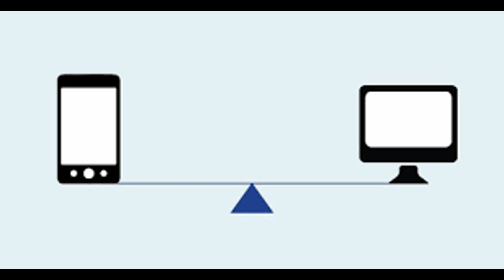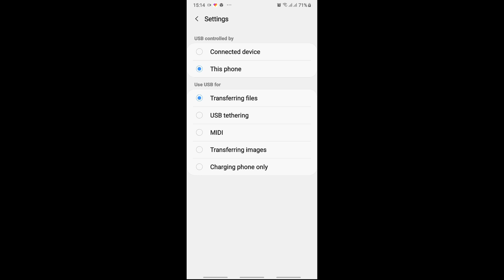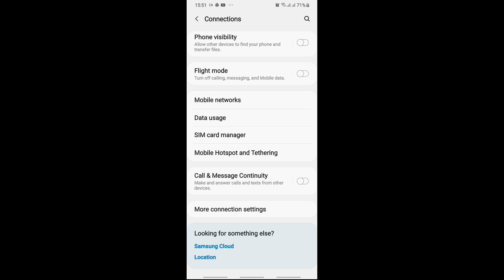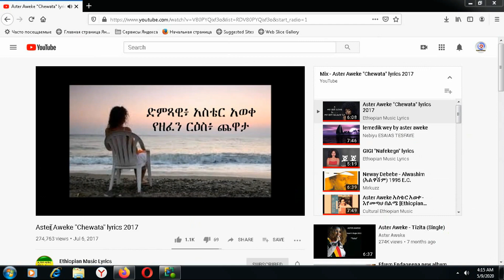Use Mobile Phone to connect your Desktop Computer to Internet through Tethering in Amharic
This Video will show you how to use your Android phone as a WiFi Adapter and you can also connect to the internet from mobile phone data using USB Tethering